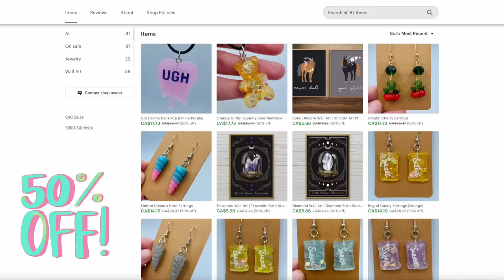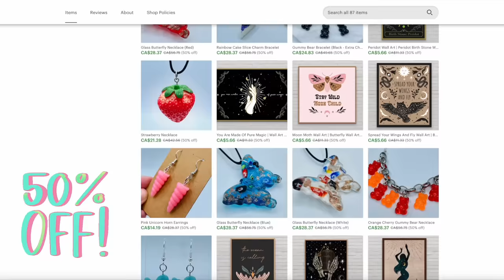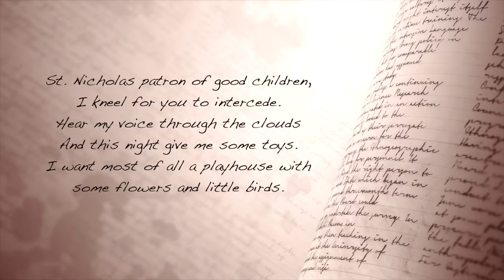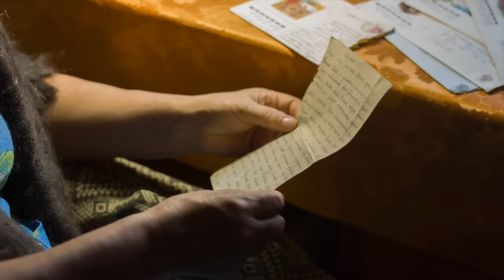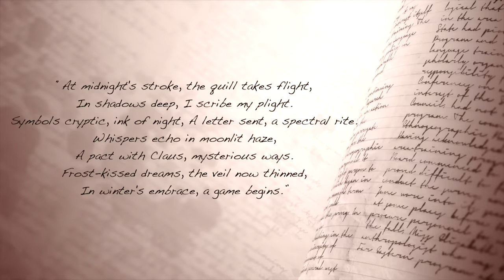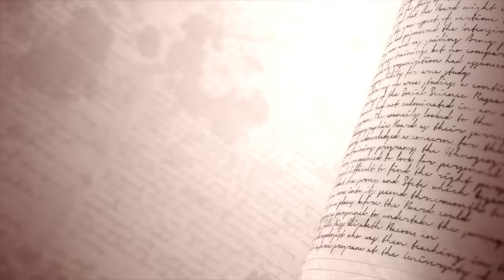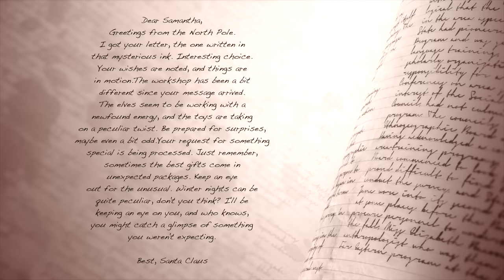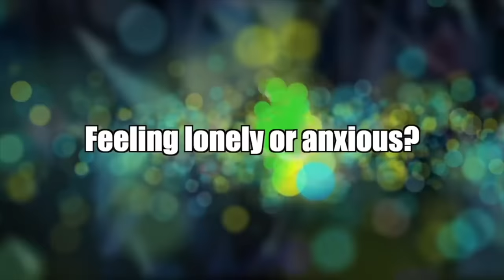People Have Been Receiving Disturbing Letters From Santa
In today's video I'm talking about the eerie things that can happen after writing Santa a letter...

HUGE Jewelry Sale

Jessii Vee
210 Broadway, Unit # 105
Orangeville, Ontario
Canada
L9W 5G4